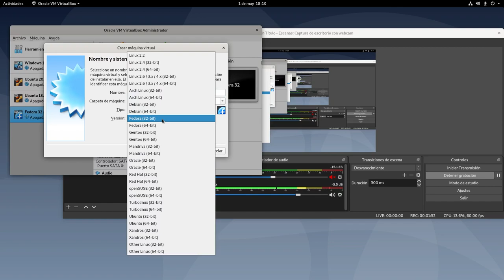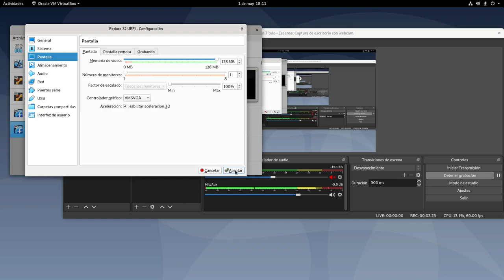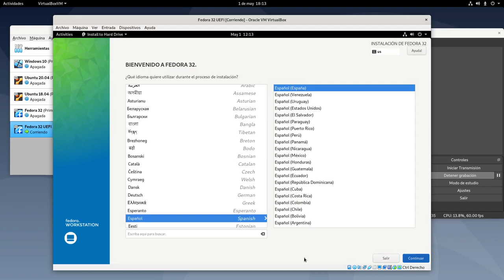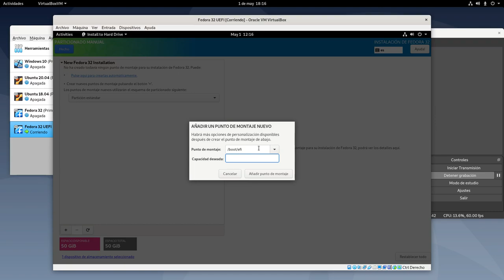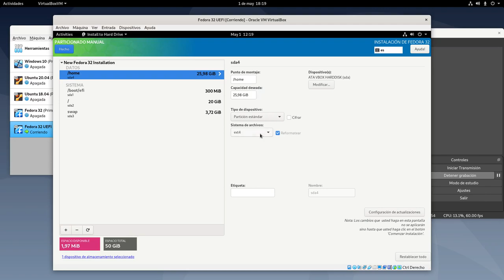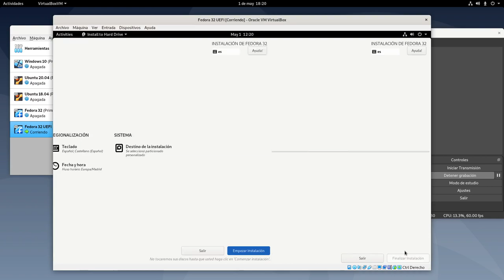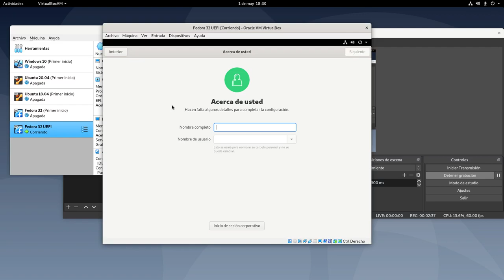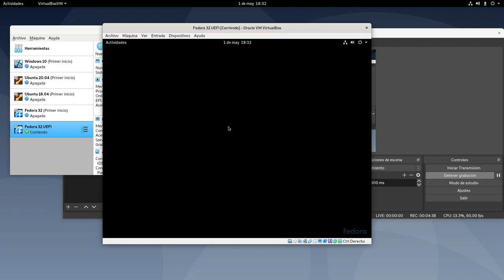Cómo instalar Fedora 32 Workstation en un ordenador UEFI (primera versión)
Sigue este vídeo para terminar de preparar el sistema (Steam y los drivers de NVIDIA pueden ser encontrados desde GNOME Software tras configurar los repositorios de RPMFusion)

Bueno, aquí traigo un tutorial de instalación de Fedora 32 Workstation sobre un ordenador UEFI. Espero que os sirva.